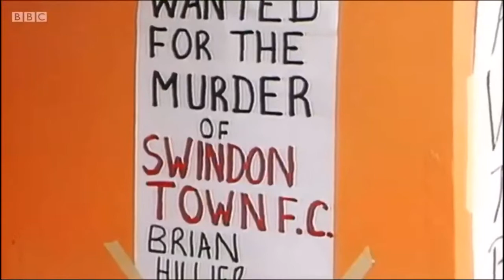Brief History of Swindon Town Football Club